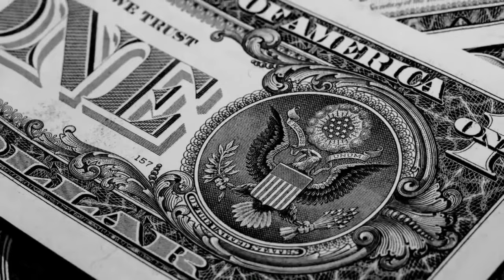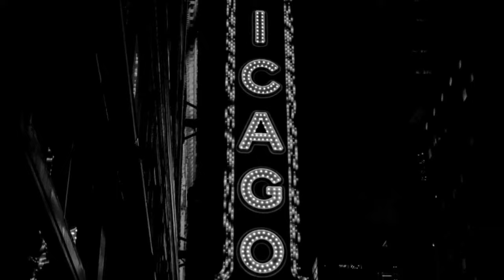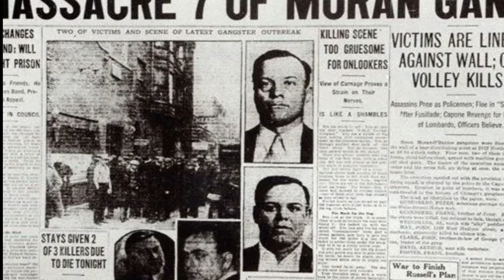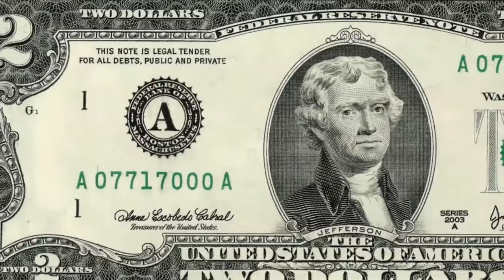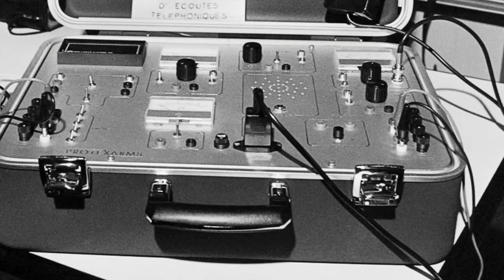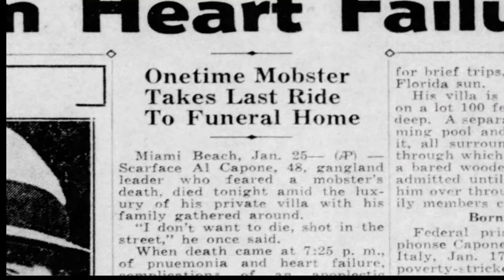Al Capone | The Legend Of Scarface Documentary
Il Caponi: A Journey Through Musical Creativity and Genius

Embark on an exhilarating journey through the life and music of the renowned Italian composer, Antonio Lucio Vivaldi, famously known as "Il Caponi." This captivating documentary offers a comprehensive exploration of the unique creativity and musical genius that brought Il Caponi his prominent place in the history of music.

🔍 Documentary Highlights:
1.Personal Life of Il Caponi: Discover the origins of Il Caponi and his beginnings in the world of music, as well as the influences that shaped his musical style and compositions.
2.Masterpieces and Musical Innovation: Explore Il Caponi's most famous compositions, including his celebrated violin concertos such as "The Four Seasons," and his innovative approach to composition and orchestration.
3.Influence and Legacy: Examine the enduring impact of Il Caponi's music on subsequent generations of composers and performers, and his lasting legacy in the world of classical music.
4.Historical Context: Gain insight into the cultural and historical context in which Il Caponi lived and worked, including the vibrant musical scene of Baroque Venice.
5.Artistic Vision: Delve into Il Caponi's artistic vision and his dedication to pushing the boundaries of musical expression, as well as his contributions to the development of Baroque music.
6.Celebrating Genius: Join us in celebrating the genius of Il Caponi and his extraordinary contributions to the rich tapestry of classical music.

📌 Key Words and Phrases:
Antonio Vivaldi, Baroque music, composer, violin concertos, musical innovation, classical music.